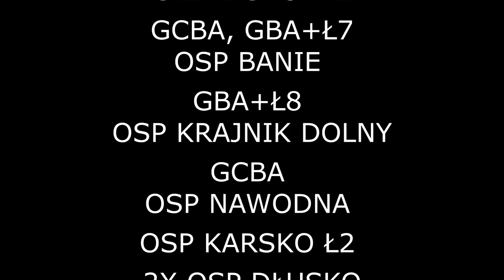OSP BANIE ĆWICZENIA RATOWNICZO GAŚNICZE !!!!!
Dnia 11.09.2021 zostały zorganizowane ćwiczenia gmin partnerskich z projektu INTERREG „ochrona przeciwpożarowa i zapobieganie katastrofom” w m. Banie
Tematem ćwiczeń były pożar trzcinowiska oraz podejmowanie osób z wody.

W ćwiczeniach uczestniczyły jednostki :

OSP BANIE
OSP KARSKO
OSP NAWODNA
OSP KRAJNIK DOLNY
OSP DŁUSKO GRYFIŃSKIE
ORAZ
JRG GRYFINO

Zdjęcia:

DRON OSP BANIE oraz Kalina Wójcik

Zakaz kopiowania film objęty prawami autorskimi.